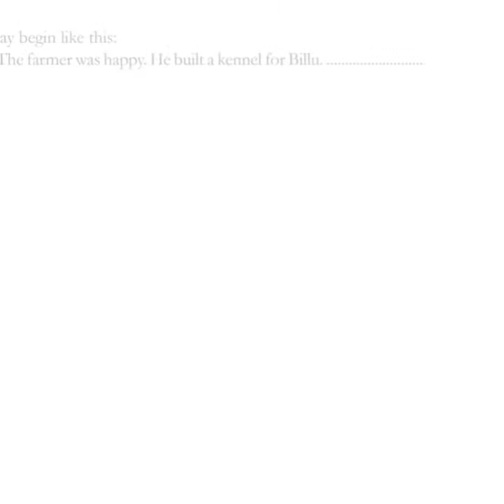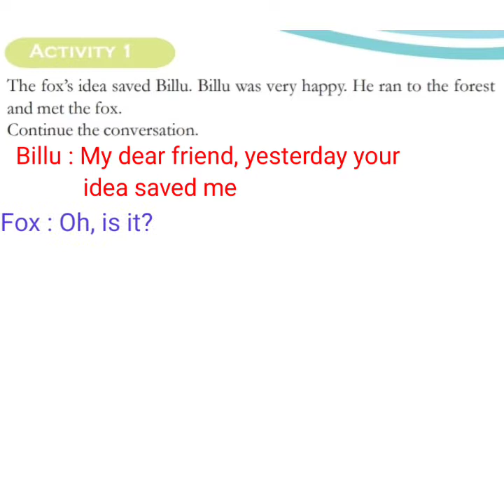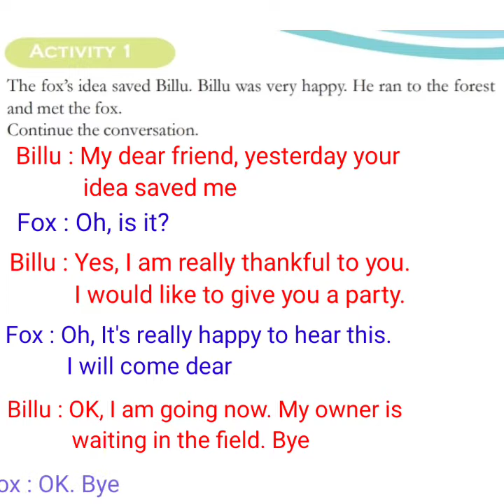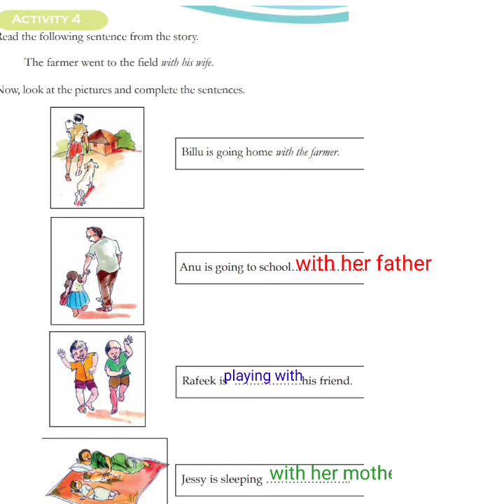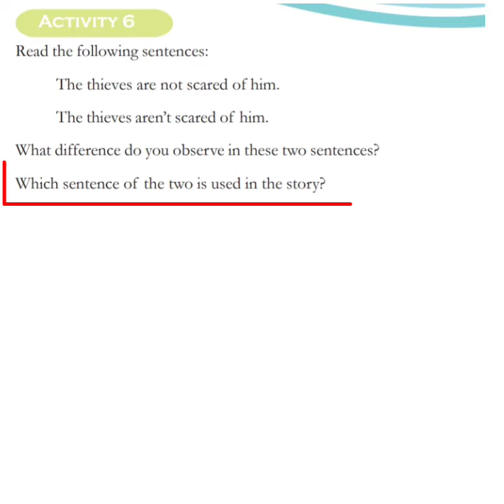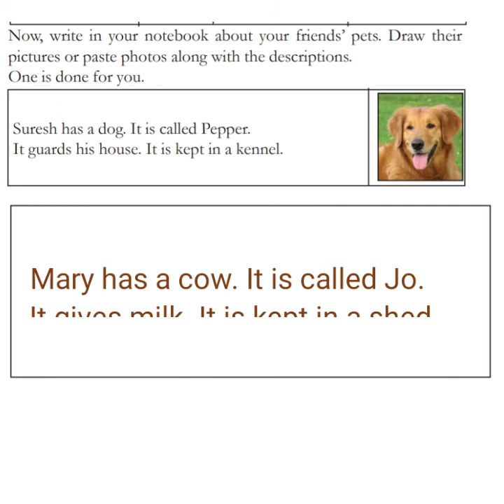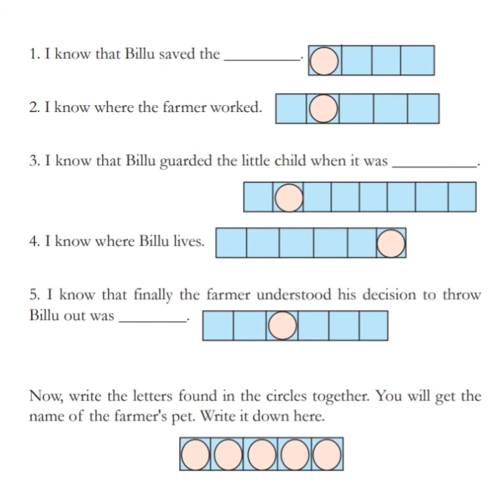Class 3 English Chapter 1 Activities | Billu The Dog Activities | Billu the dog activities part-2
Class 3 English Chapter 1 Activities PART-2| Billu The Dog Activities | STD 3 English Chapter 1 Textbook activities | Standard 3 English Chapter 1 Textbook works | SCERT | Edumate